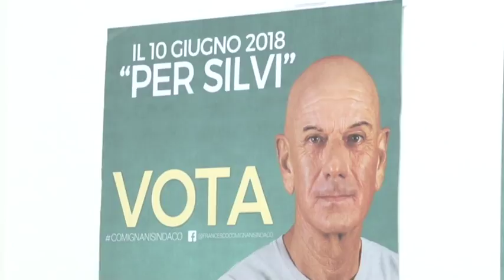Silvi Comignani vuole il mandato bis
L'ex sindaco di Silvi Francesco Comignani ha presentato questa mattina la sua candidatura per le amministrative del prossimo 10 giugno. Comignani ritenta la scalata a Palazzo di Città con tre liste civiche